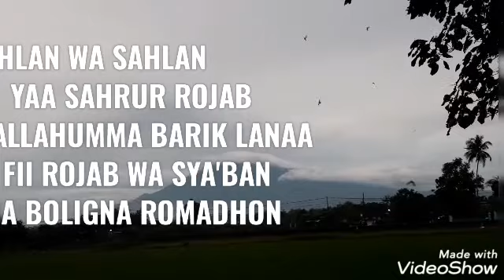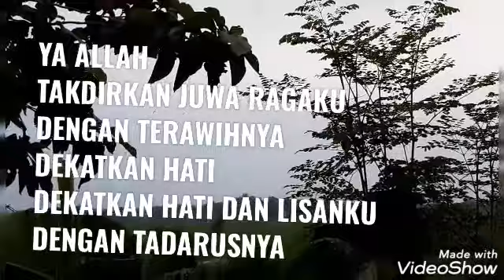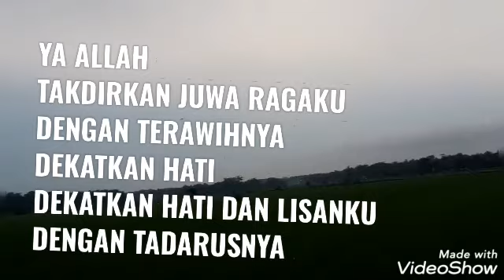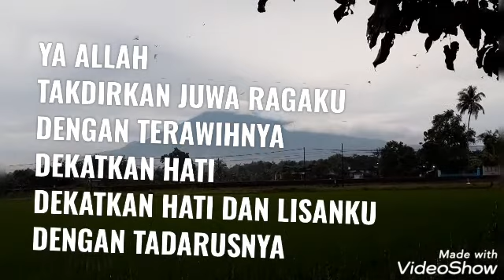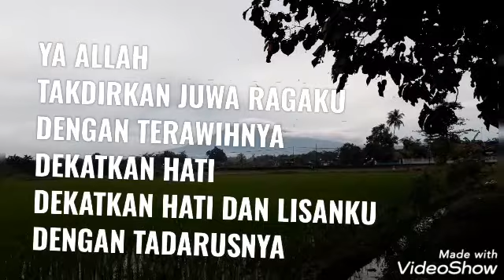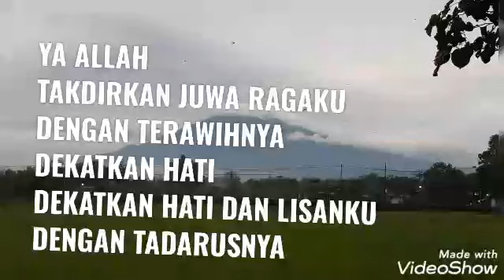5 HARI LAGI RAMADHAN 1442H/2021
Bu

5 HARI LAGI RAMADHAN 1442H/2021